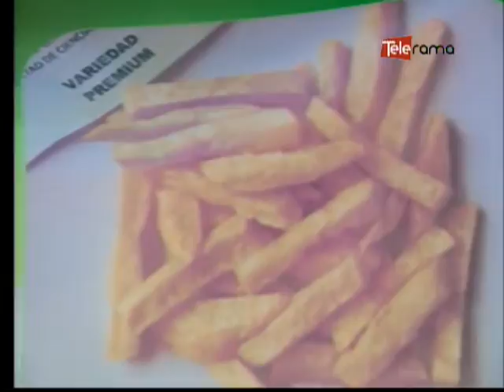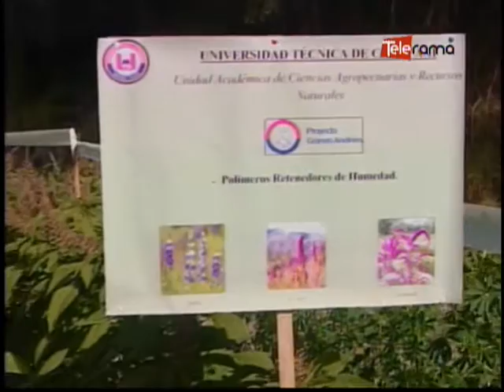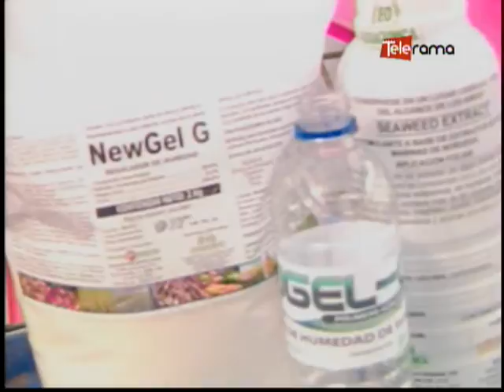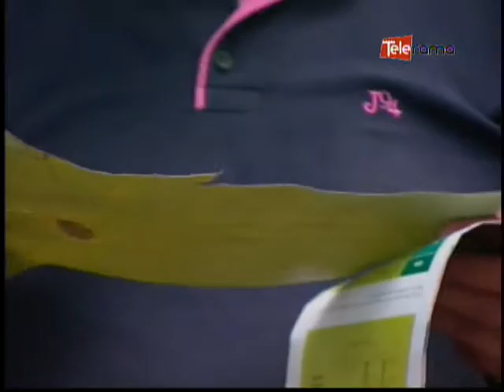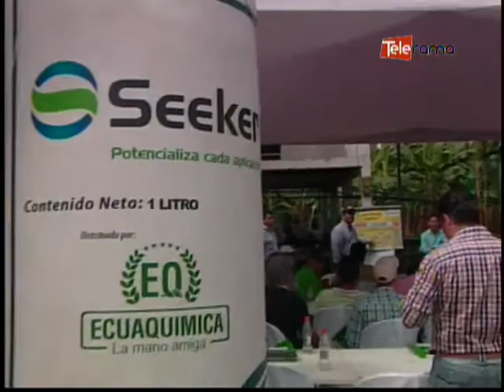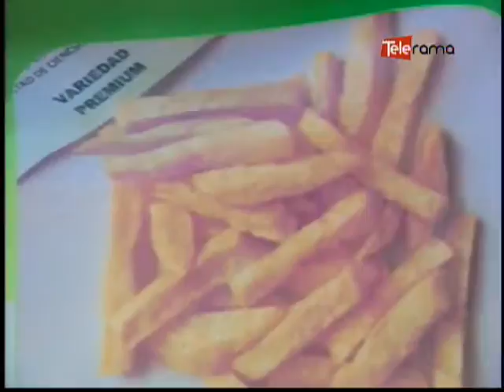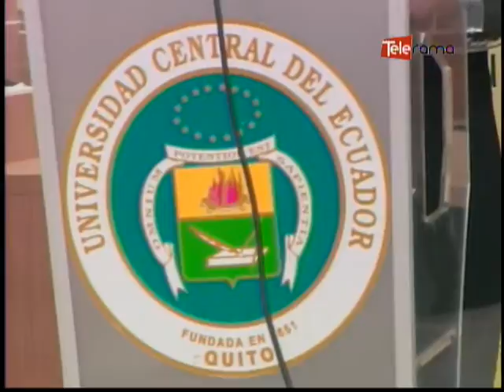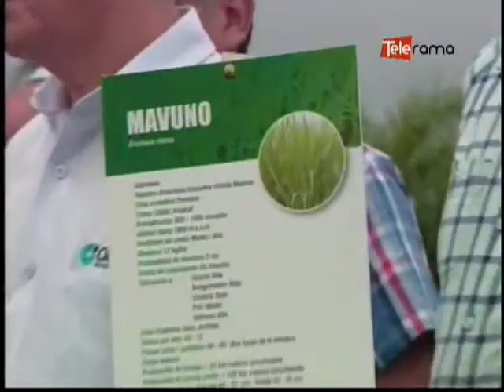Ecuador Agropecuario 30-08-2016